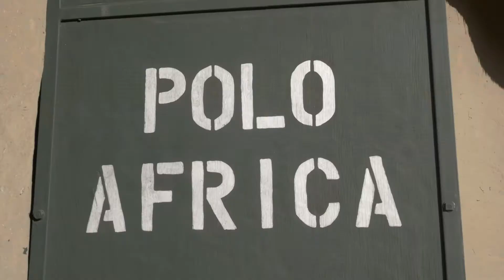Northern Cape to Durban | Filming for 30 Years of Grind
A trip from the Northern Cape to Durban with the idea of hitting every ditch along the way. Starting off in Kakamas, the SA ditch wonderland. With Brett Shaw, Dallas Oberholzer, Dave de Witt and Charl Jensel.